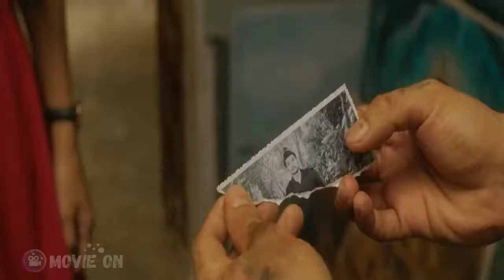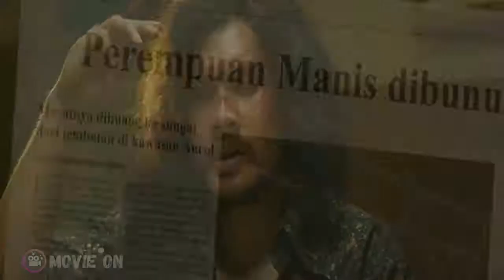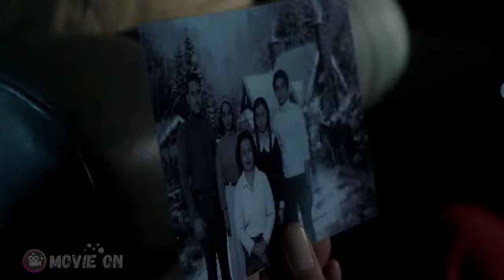Hitman R@pes and Murders Debtor’s Wife, She gets Revenge as a Ghost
Bloodlust Beauty
2019 ‧ Slasher/Horro

Terrifying legends has spread out. The appearance of Maryam as the ghost has been seen for so many times, at the old bridge or in the other place. She spread terrors for revenge.

Episodes: Ep 1 / 1Spnosor Ads
Ratting: 6.1/1089 votes
Directors: Anggy Umbara, Bounty Umbara (co-director)
Writers: Isman H.S. (script writer), Anggy Umbara (script writer) | 1 more credit Â»
Stars: Indah Permatasari, Arifin Putra, Randy Pangalila | See full cast & crew Â»
Genres: Horror | Country: Indonesia | Language: IN